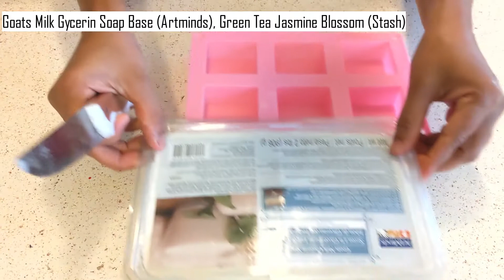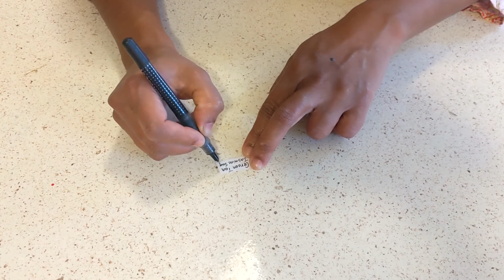Goats Milk Green Tea Jasmine Soap 🌼